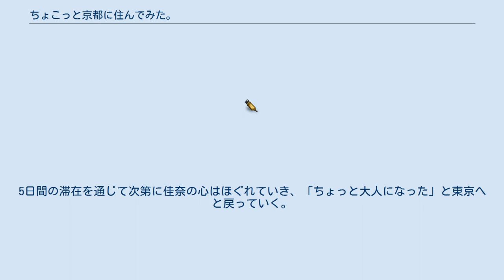ちょこっと京都に住んでみた。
』（ちょこっときょうとにすんでみた。）は、テレビ大阪製作により「年末ドラマスペシャル」としてテレビ東京列6局ネットで2019年12月29日の11時25分から12時50分に放送されたテレビドラマ。
主演は木村文乃。
「観光地に一切行かない京都案内」と「住んでいる人しか知らない京都」をコンセプトに、東京でデザイナーを目指し挫折した女性が京都の町家に住む大叔父のもとで過ごす5日間を通じて次第に心がほぐれていくさまを、ドキュメンタリー×ドラマの手法で描く。
 第57回ギャラクシー賞テレビ部門奨励賞を受賞し、2020年7月25日の14時5分から15時30分に再放送された。
 仕事を辞めて実家に戻り暇にしていた江東佳奈は、母から怪我をしたという大叔父・大賀茂の身の回りの世話をするよう頼まれて東京から京都へとやってくる。
大叔父の怪我は大したことはなかったが、せっかくだからと佳奈はしばらく京都に滞在することにする。
 長く京都に暮らしさまざまなこだわりを持つ大叔父からお使いを頼まれた佳奈は、渡された手描きの地図を頼りに自転車に乗って大叔父こだわりの店々を連日訪ねる。
さらに、自分の好きなものは自分で探すようにという大叔父の言葉に、美味しい和菓子屋や隠れた絶景を求めて勘を頼りに京都の街を気ままに巡る。
訪れた先々で出会う人々との穏やかな会話、住むことで初めて目に触れる「若い女子」には目新しい奥深い京都の生活文化、ゆったりと静かに流れる時間。
好きなデザイナーの職を辞め人生に失敗したと言う佳奈に、大叔父は人生はもっとシンプルに、何でもやって好きなこと1つずつ増やしていけばいいと語る。
5日間の滞在を通じて次第に佳奈の心はほぐれていき、「ちょっと大人になった」と東京へと戻っていく。